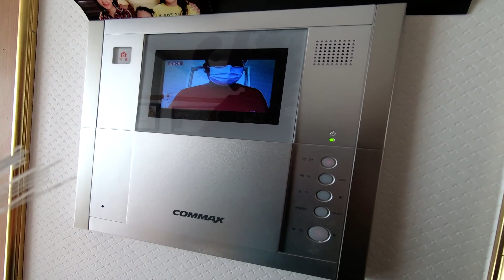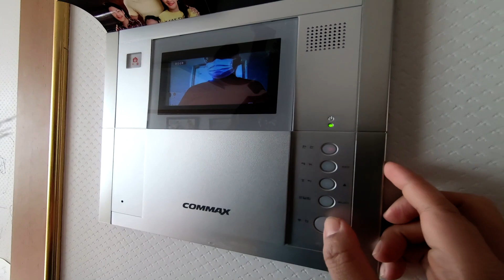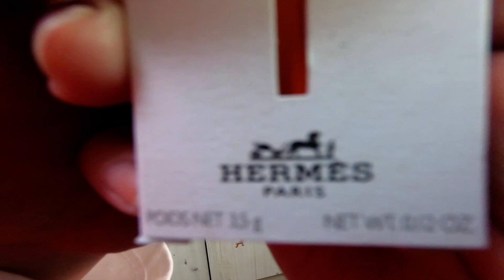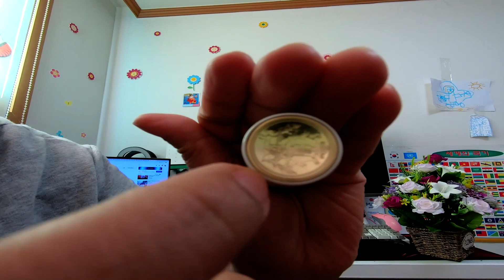HERMES//HERMES LIPSTICK//ROUGE HERMES//LIMITED EDITON NO.45//COLOR PINK ROSE//SATIN & MATTE LIPSTICK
South korea